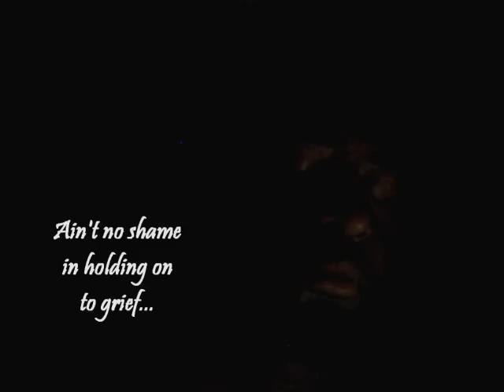An Original R.I.P. Song for the Dearly Departed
This soul stirring song, rich with vocal harmonies, is for the dearly departed, tragedy situations & those who are still in grieving. We pray for you.